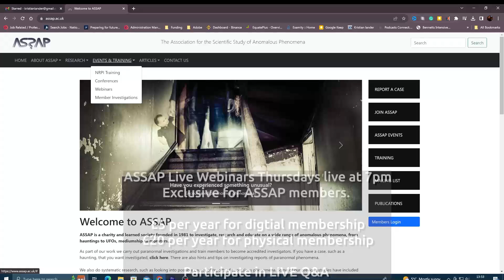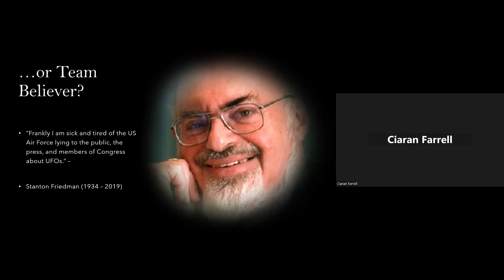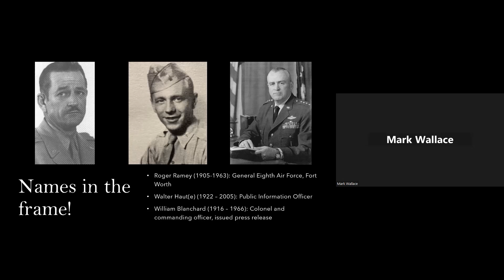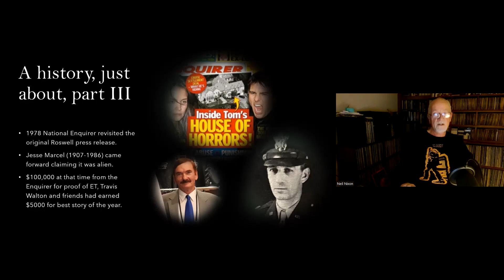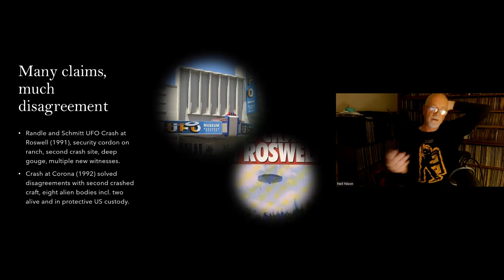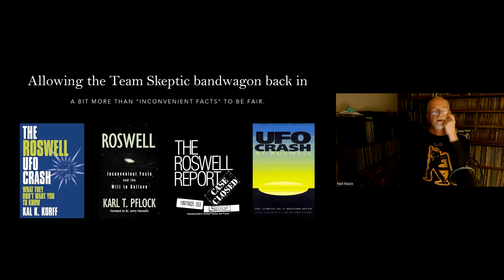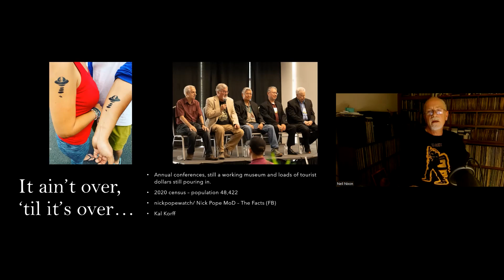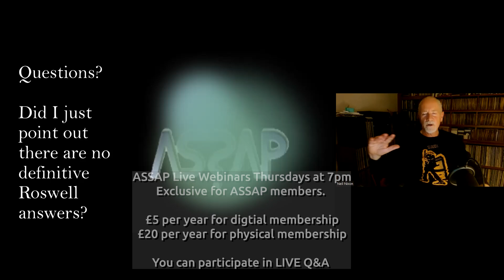Roswell; Ufologys Greatest hit? | Neil Nixon | ASSAP webinar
Neil Nixon presents Roswell as an episode of Uncanny. Measuring Team Skeptic against Team Believer. For one of the most accessible, well sourced presentations on the greatest hit of Ufology, Roswell.

Recorded live 30th November 2023